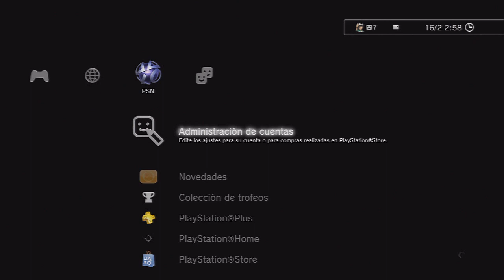TRUCO GTA V ONLINE: Como duplicar coches gratis | Regalar coches a amigos facil